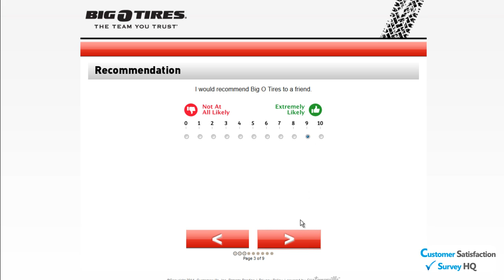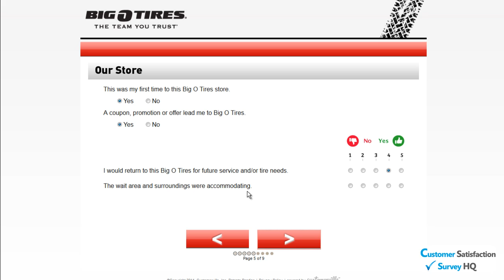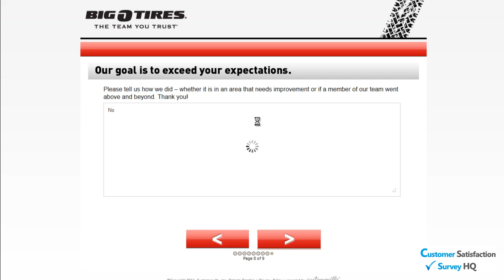How to Participate in the Web Survey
Go to Big O Tires Guest Web Survey, participate in the survey to receive a printable coupon for $10 off.